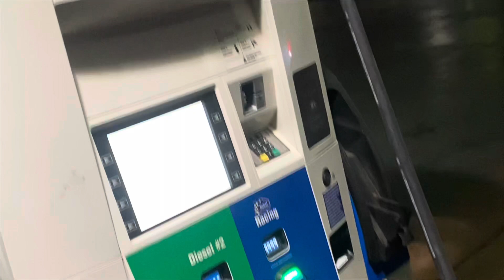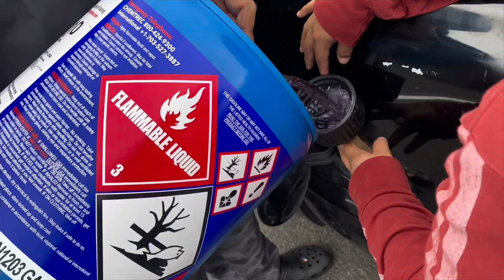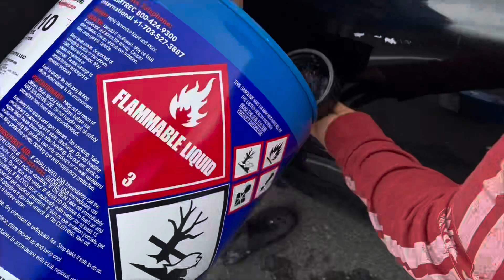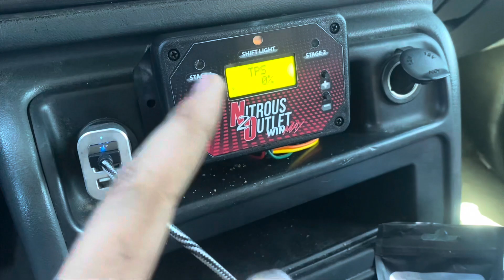Nitrous Silverado goes to LS Fest West (2022)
In this video we bring my project Silverado SS to @HolleyPerformance ls fest west! Just fyi I’m super late uploading this video 😅this was from 2022.